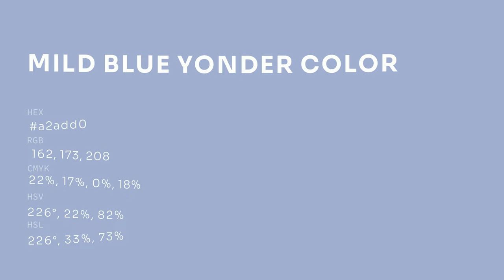Mild Blue Yonder color a2add0 hex color - Blue color - Warm color a2add0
What color is Mild Blue Yonder ? a2add0 hex color - Blue color - Warm color a2add0

Hex a2add0 Color Code is also known as Mild Blue Yonder color.

Hex a2add0 Color code in RGB color code model is created after adding 63.53% red color, 67.84% green color and 81.57% blue color.
Hex a2add0 Color code in CMYK color (process color) code model is generated after subtraction of 22% cyan, 16% magenta, 0% yellow and 18% black.